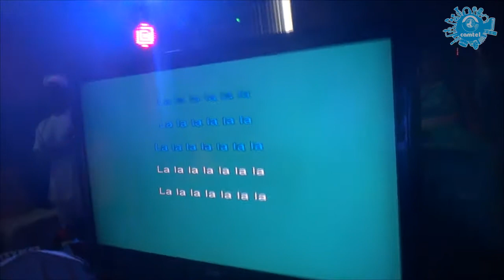Making of Afterwork Karaoke